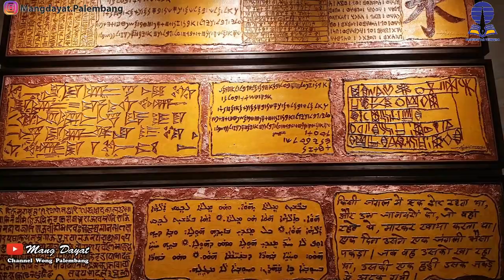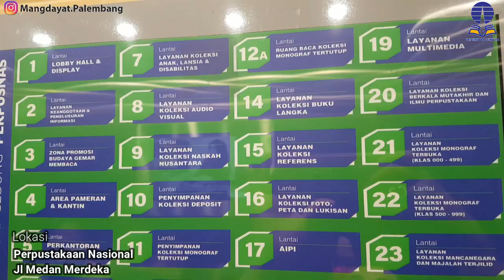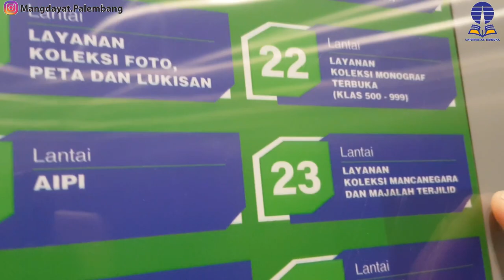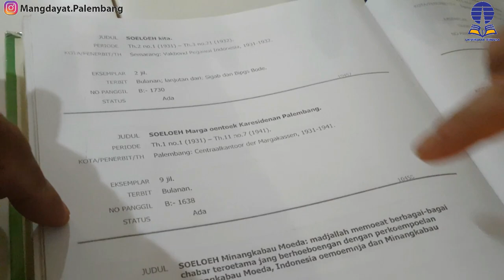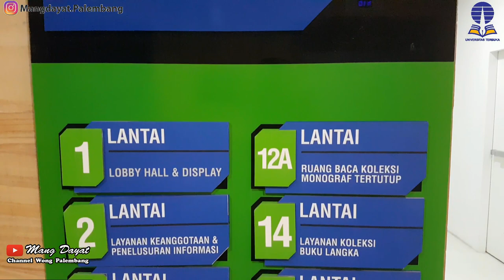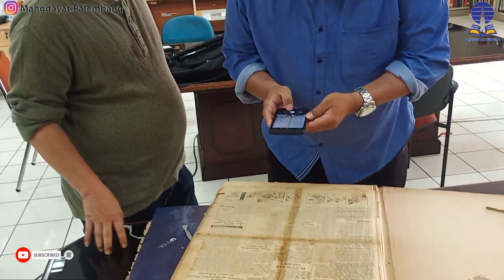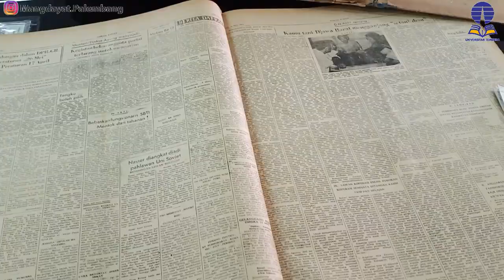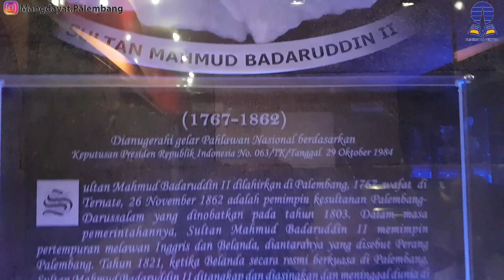Mencari dokumen Sejarah Sumatera Selatan di Ibukota DKI jakarta- Perpustakaan Nasional & ANRI